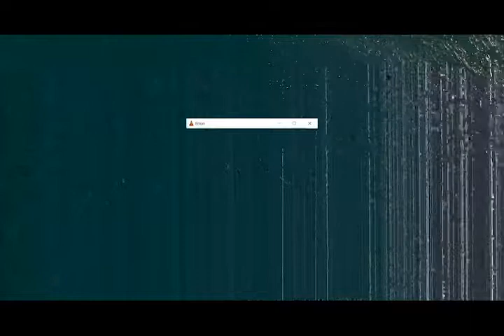ONE Manrico Pacenti